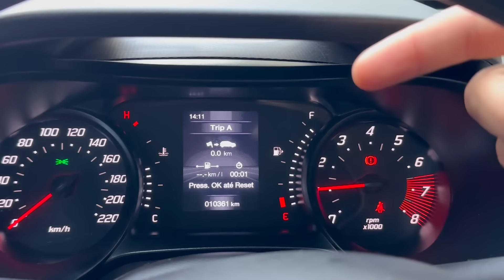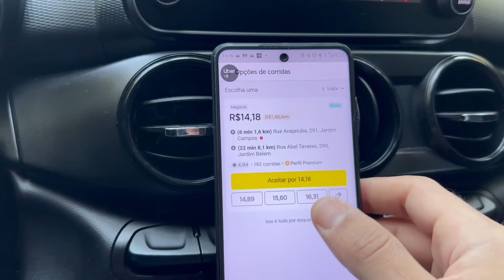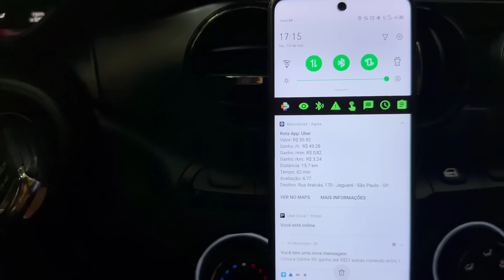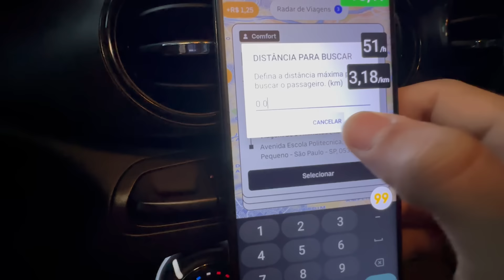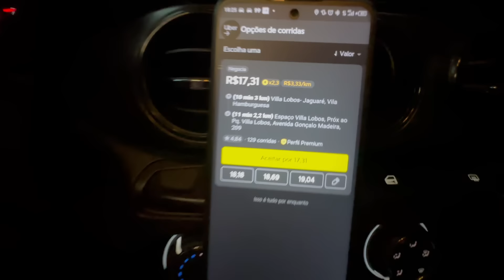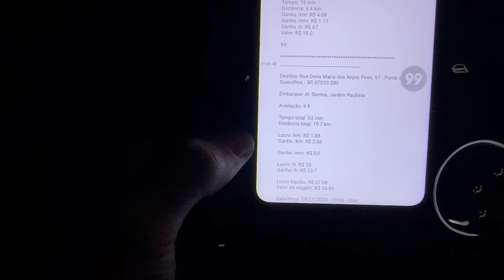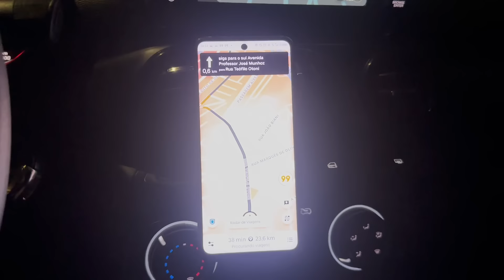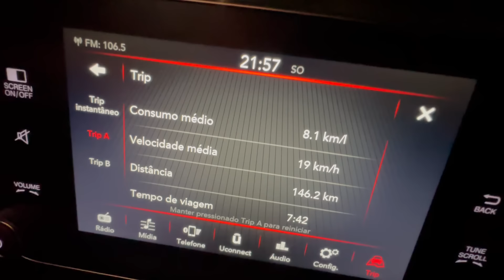🟡 TRÂNSITO PESADO E POUCAS VIAGENS: O IMPACTO NOS MEUS GANHOS